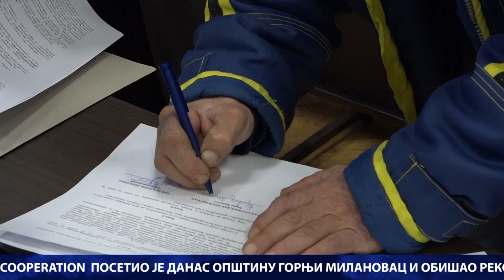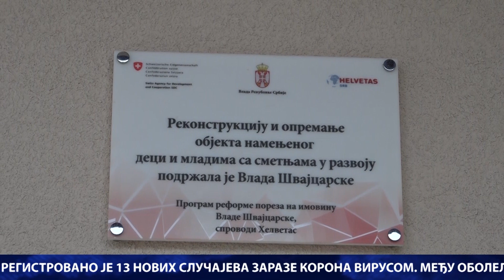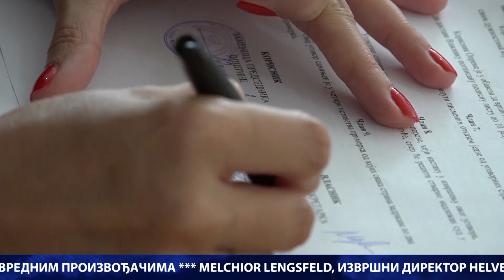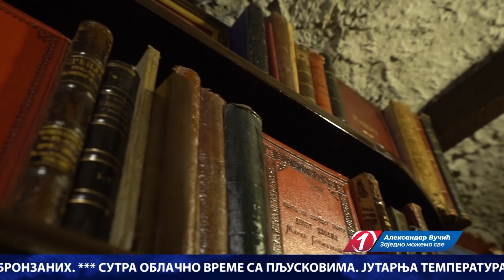DAN / 16. 03. 2022. / TV GM Plus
Centralna informativna emisija DAN televizije GM Plus emitovana 16. marta 2022. godine.